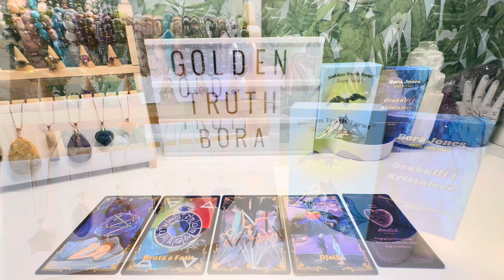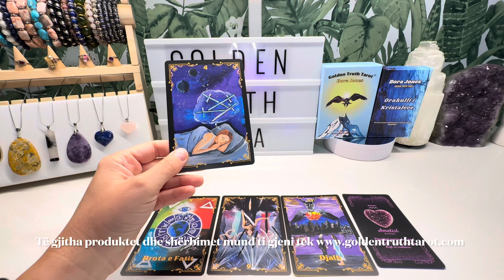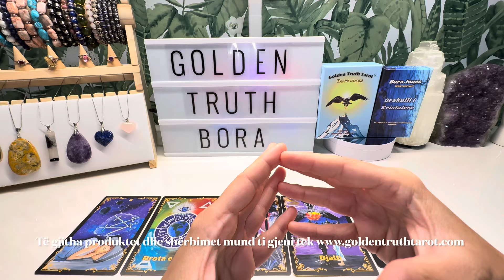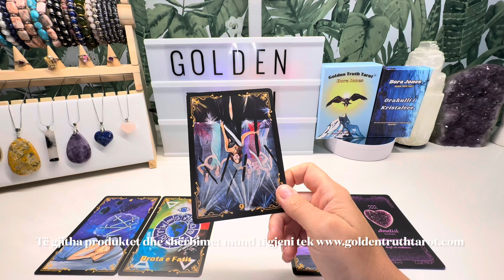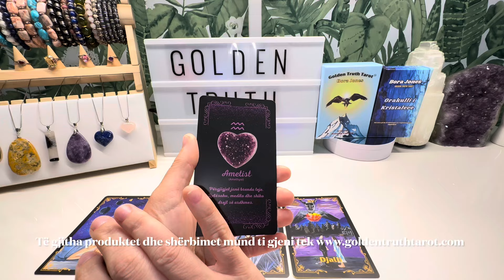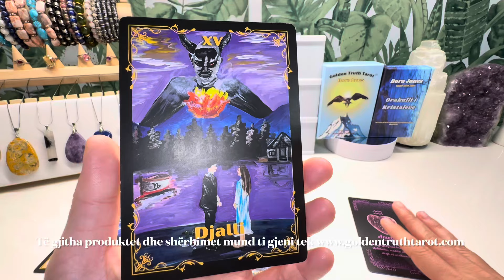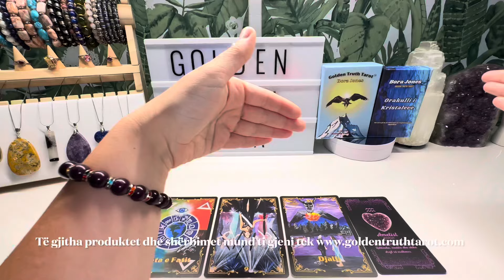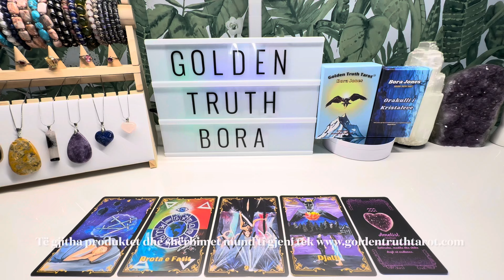🔮♎️Peshorja parashikimi për muajin korrik 2024🔮♎️